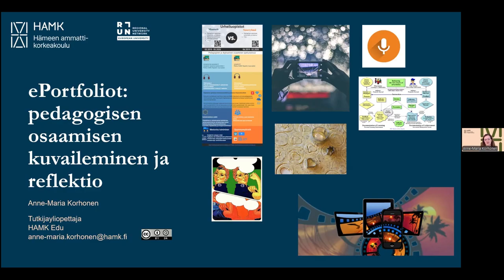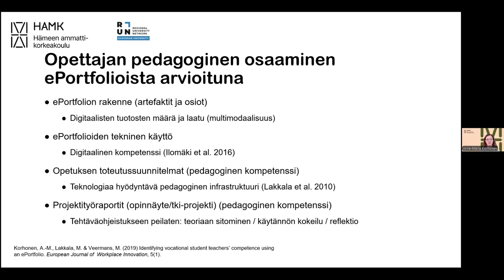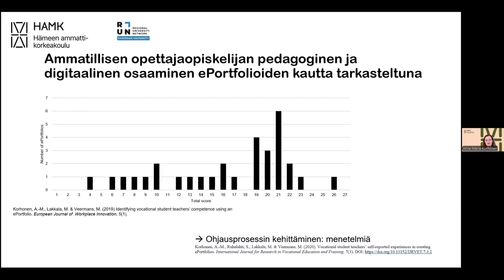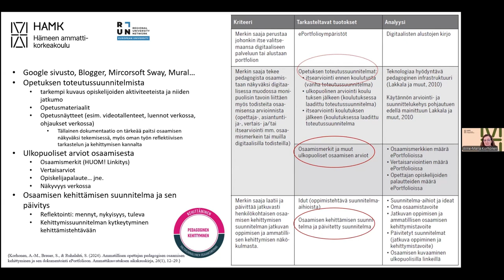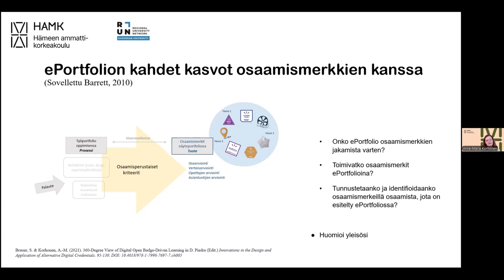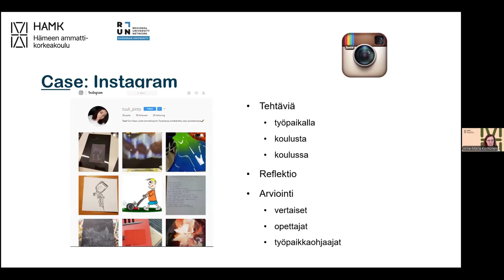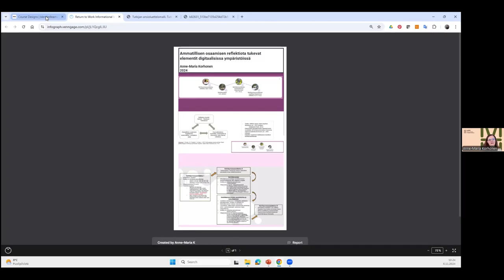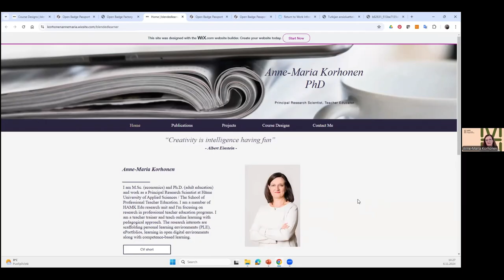Innostu oppimateriaalien ja opetuksen avaamisesta ja tuo osaaminen esiin: Anne-Maria Korhonen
Anne-Maria Korhonen (tutkijayliopettaja, Hämeen ammattikorkeakoulu) puhuu Oppimisen avoimuuden asiantuntijaryhmän 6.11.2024 järjestämässä webinaarissa aiheesta ”Opettajan pedagogisen osaamisen kuvaaminen avoimessa digitaalisessa portfoliossa”